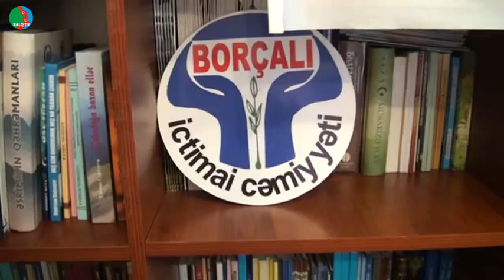Borçalı İctimai Cəmiyyətinin fəal üzvü Vaqif Mirzəyevin 50 illik yubileyi